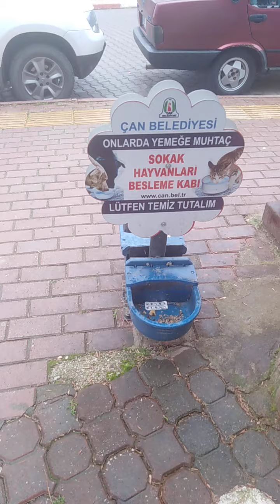Vlog pazara giderken Şehir Turu#☺️🐞